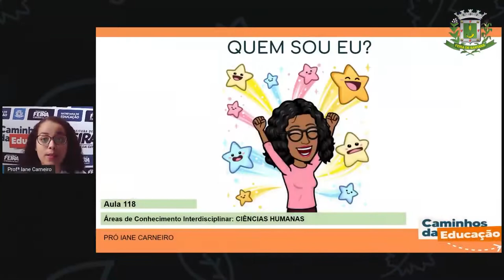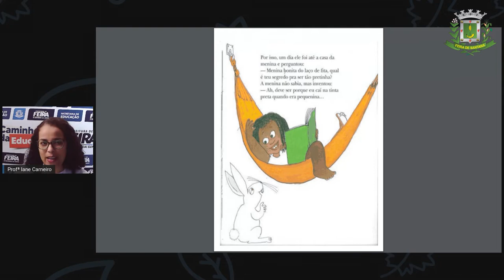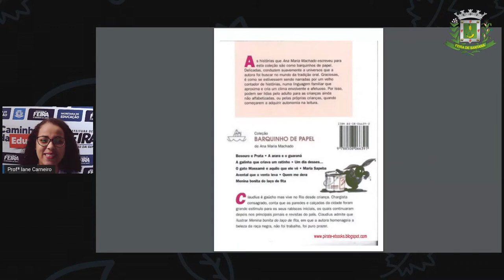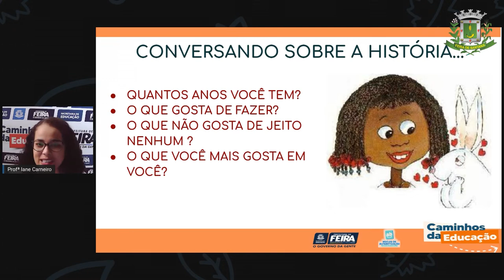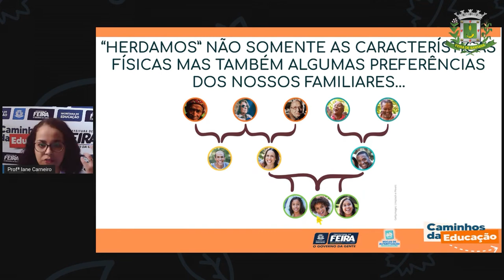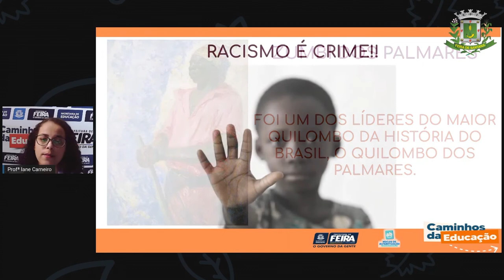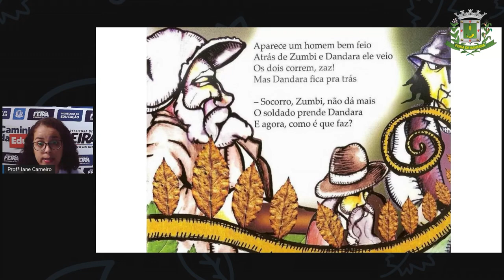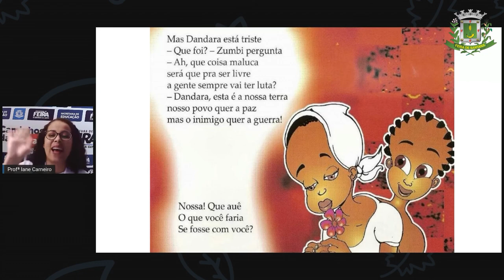Aula 118 1ºANO Profª Iane Ciencias Humanas Quem sou eu